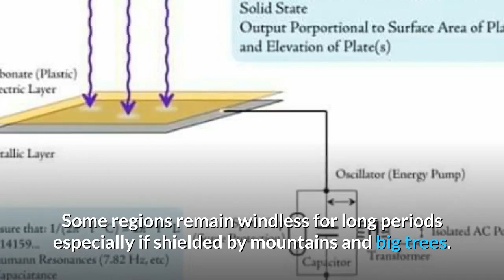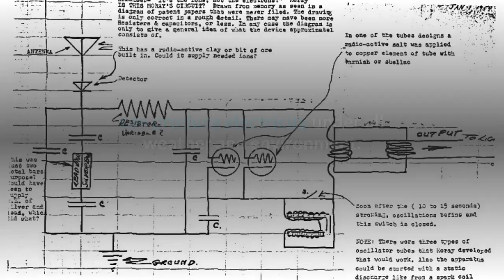Radiant Energy Generator - Which Is the Best Alternative Energy?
Several alternative energy options, though modified and refined over time, have been available for ages far back to the 17th century.

Some of these being solar, wind, geothermal, and ocean wave have helped many of us conserve as much energy as possible and even helped us remove ourselves from the mainstream dependency on hydroelectric power.

A Renewable Energy Source - A Perpetual Energy Source - Radiant Energy Generator

The Sea of Energy in Which the Earth Floats